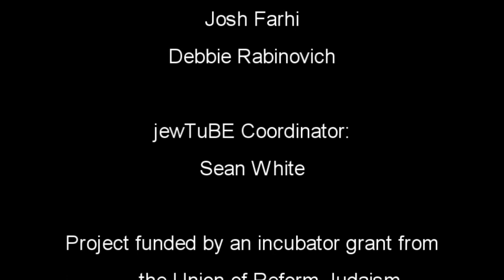The temple is just awesome